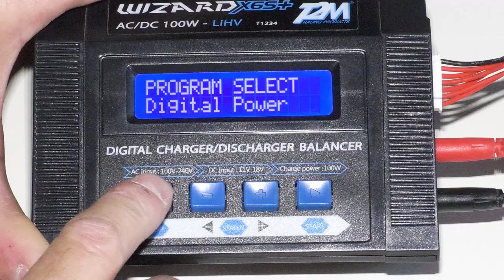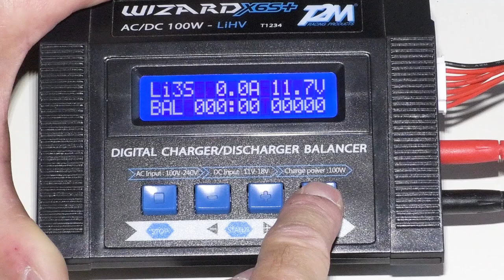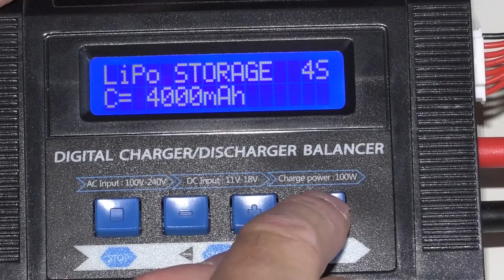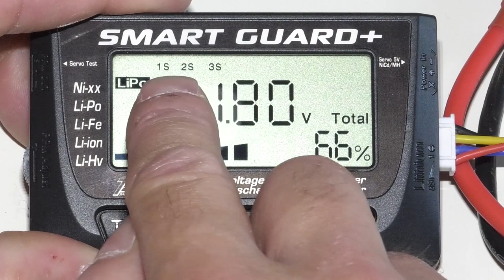Comment charger et contrôler un accu LiPo - Tuto technique modélisme RC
Aujourd'hui, notre partenaire expert en voiture radiocommandée Philippe Boéri vous a préparé une vidéo explicative pour apprendre à charger et contrôler correctement une batterie LiPo (Lithium Polymère). Ces accus rechargeables au lithium nouvelle génération sont devenus très populaires dans le modélisme RC grâce à leur petite taille, leur légèreté et leurs performances élevées. C'est parti !